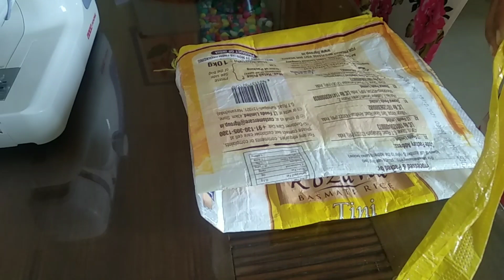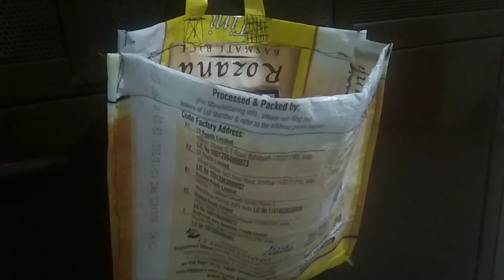Incorporat These Tip & Triks to Routine and Get better, Improved, Even perfect Quality of Life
1.Differenct uses of cloth pins, pegs
2. Dustbin liner fitting tips
3. Drying clothes with different sizes of pins
4. Using sugar syrup or Chashni
5. Making milk bad to hang on door
6. Kahnaji ki dress DIY Try Pod I use